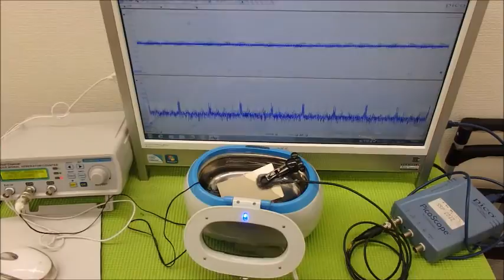音圧測定装置：超音波テスターを利用した実験動画 ultrasonic-labo